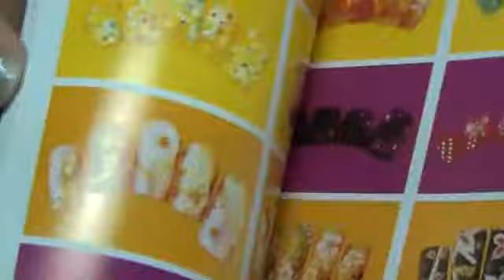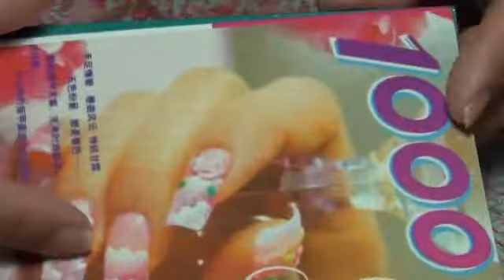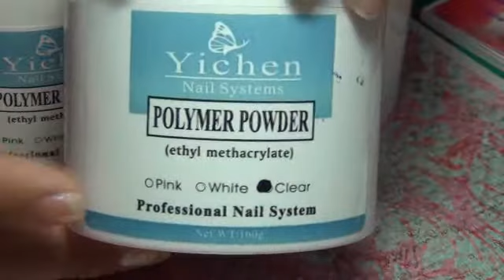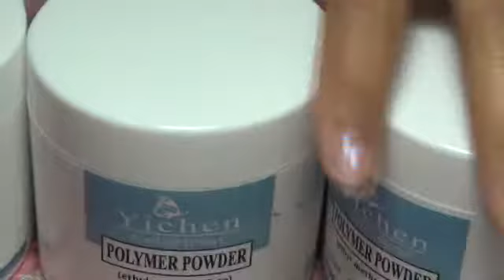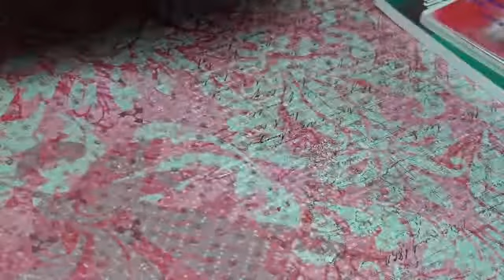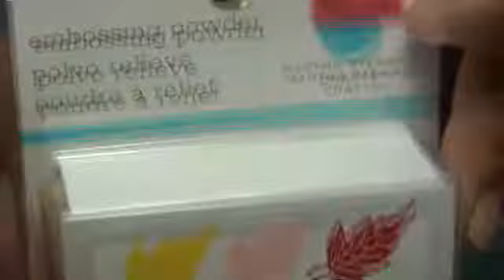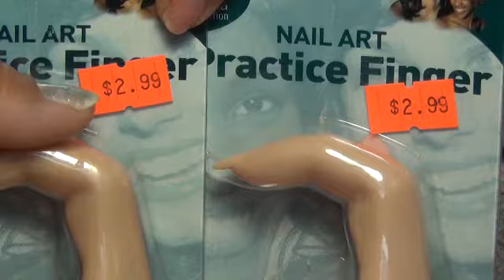HAUL MAY compras mes de mayo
espero les guste mayo afertas ebay, tiendas machael,tiendas de los chinos etc jijijiji